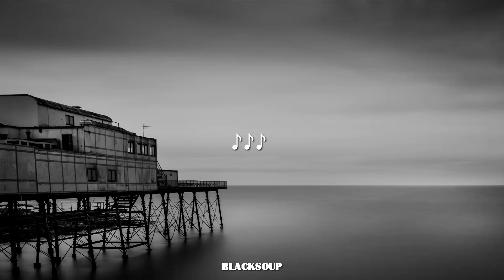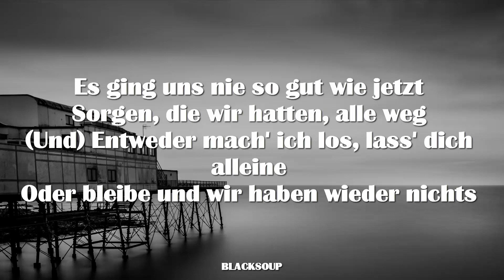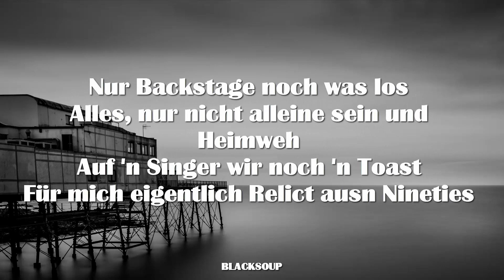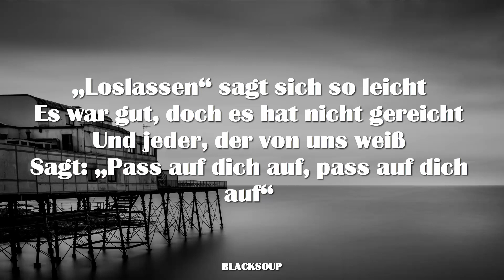Trettmann - 6 Nullen (Lyrics)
Track 1 on Insomnia

(K-K-K-K-KitschKrieg)

Wie viel Nullen hat 'ne Million?
Wie viel Zimmer zum Alleinewohn'n?
Kingsize-Bett, in dem ich jetzt alleine schlaf'
Hätt nie geglaubt, das alles wär 'n schlechtes Om'n

Der wievielte Sommer ohne dich?
Was für 'n Wagen, in dem du nicht neben mir sitzt?
„Gone Till November“, Tour im Dezember
Hab' dich vermisst, doch dran gewöhnt, dass es so ist

Es war'n immer nur du und ich
Hatten nur uns, sonst nichts
Entwеder ich mach' los und hol' die Scheinе
Oder bleibe, bleibe
Es ging uns nie so gut wie jetzt
Sorgen, die wir hatten, alle weg
(Und) Entweder mach' ich los, lass' dich alleine
Oder bleibe und wir haben wieder nichts

Hab' zu viel gewollt, tut mir leid
Hoffe, kannst mir irgendwann verzeih'n
Zu viel, es war zu viel für uns zwei
Hoffe, kann's mir irgendwann verzeih'n

Hochverlegt, dann ausverkauft
Gold geholt und Platin auch
Won't stop, bade in der Crowd
Nur nach oben, hört nicht auf
Niemand nimmt mir mein'n Platz
Hör' sie und hör' Copycats
Immer unterwegs, mhh, ich liebe das
Nach der Show alle aufm Heimweg
Nur Backstage noch was los
Alles, nur nicht alleine sein und Heimweh
Auf 'n Singer wir noch 'n Toast
Für mich eigentlich Relict ausn Nineties
Smileys, fremdgeh'n, Coke (Und)
Wink' nicht mehr ab, wenn mich wer einlädt
Fremde Frau auf mei'm Schoß (Mh)

„Loslassen“ sagt sich so leicht
Es war gut, doch es hat nicht gereicht
Und jeder, der von uns weiß
Sagt: „Pass auf dich auf, pass auf dich auf“